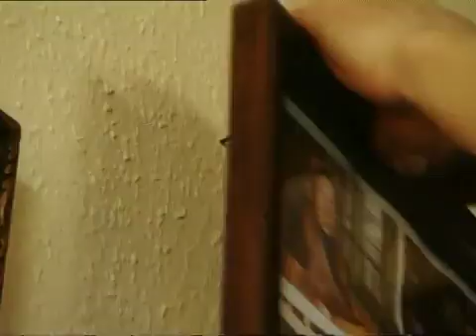Éttermek felvirágoztatása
A Virágzó Magyarország célkitűzése

Ahhoz, hogy az országban, a legkisebb falvaktól kezdve, a legforgalmasabb belvárosi utcákon át a tetőkertekig mindenhol tisztaság legyen, virágzó, pompázó dús növényzet szerezzen örömet az arra járók, ott élők számára, elsősorban a fejekben és szívekben kell előbb rendet tenni.

Tudatosítani kell magunkban, hogy a lakásunk nem ér véget a bejárati ajtónál, ahhoz, hogy valódi otthon váljék belőle, az erkélyünket, teraszainkat, kertünket, és igen a kerítésen túl a közös területeinket is ápolnunk és gondoznunk kell.

Az én küldetésem, hogy megmutassam, a szép és hasznos kertekhez, dúsan virágzó erkélyekhez, utcánkban elültetett kis facsemetéhez elsősorban nem pénz kell. Nem szabad másokra várnunk. Magunknak kell kezünkbe vennünk közvetlen környezetünket, a csodát csak mi magunk tudjuk megteremteni!

Ezen az izgalmas úton kínálok Neked egy zöld fonalat, amit ha megfogsz, nem akarod többé elengedni. Utunkat mindenütt piros, sárga, kék, és fehér színek fogják szirmok formájában szegélyezni.

Megyeri Szabolcs